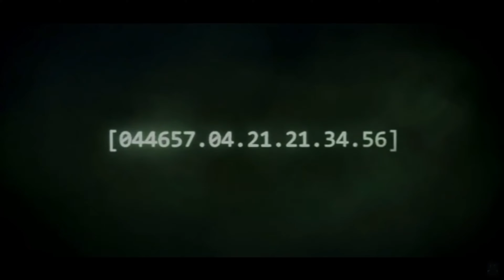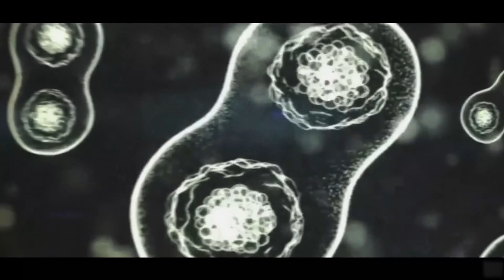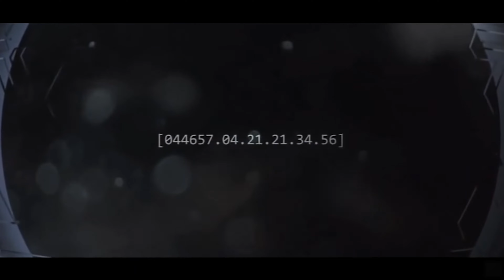HALO SAGA TERMINALS- HALO: COMBAT EVOLVED ANNIVERSARY(1-12)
Narrated by 343 Guilty Spark, The Halo: Combat Evolved Anniversary Terminals depict events that have occurred on Installation 04 throughout the time that the Halo Array was activated before the Human-Covenant War, to the point when Alpha Halo was destroyed by the detonation of the reactors on the UNSC Pillar of Autumn.